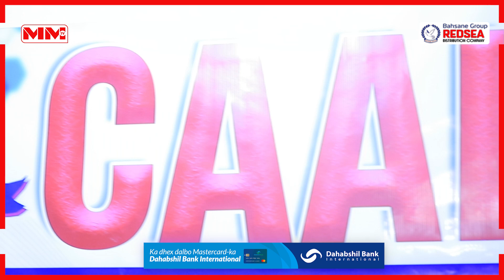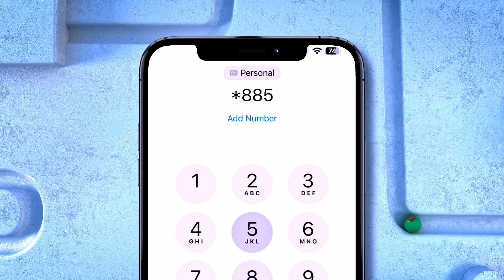Caalami Secondary oo abaal mariyey Ardeydii ugu sareysay Imtixaanaadkii Sanad dugsiyeedka 2023-2024